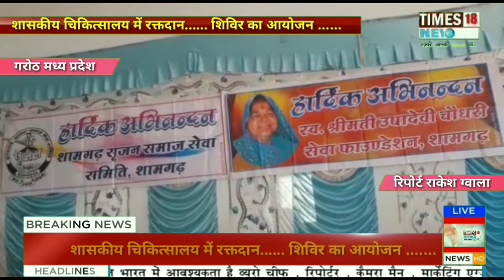रक्तदान शिविर हुआ संपन्न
रिपोर्ट राकेश ग्वाला